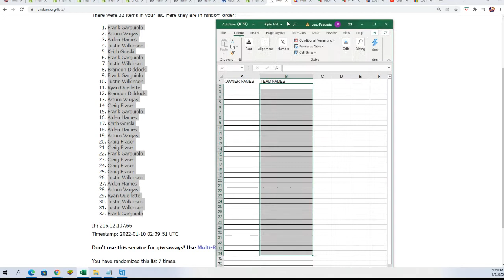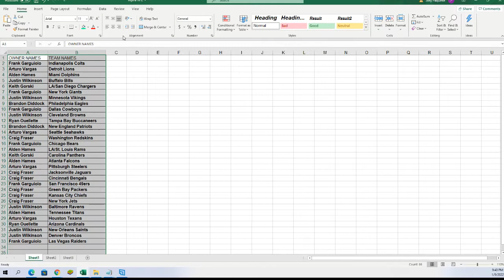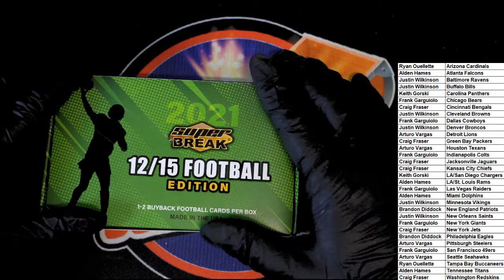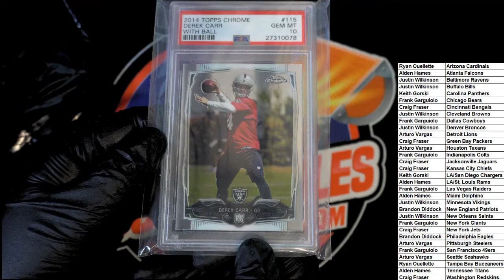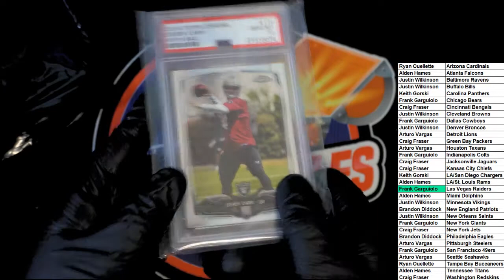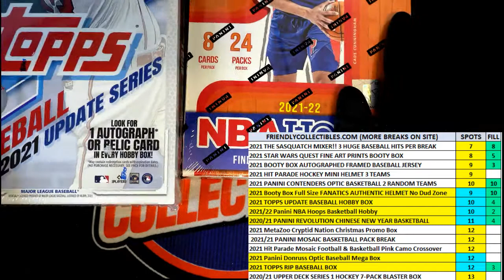2021 Super Break 1215 Football ID 21SBFB103